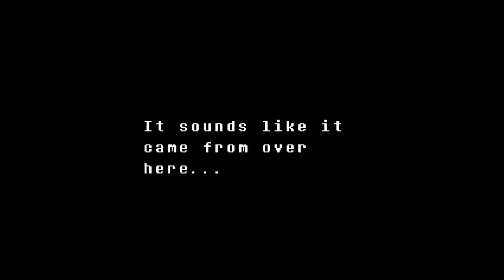Undertale [Genocide] (3): IMPENDING DEATH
What's a villain without a hero to challenge them?